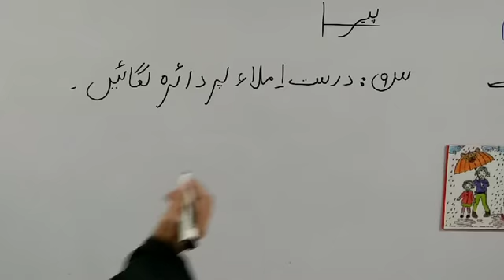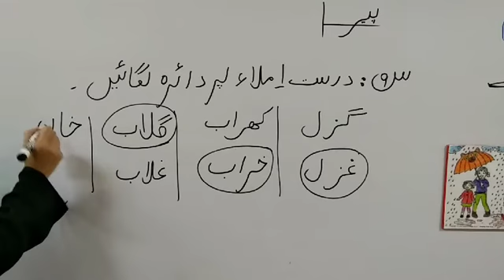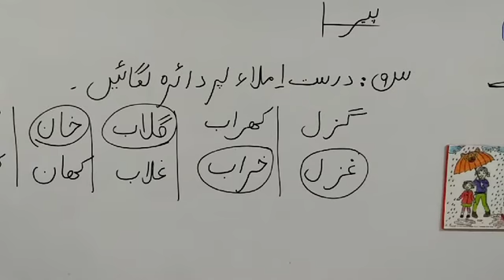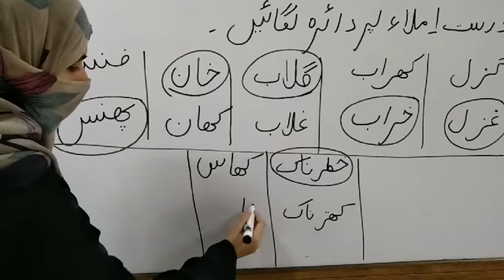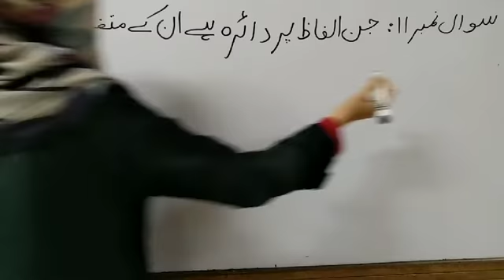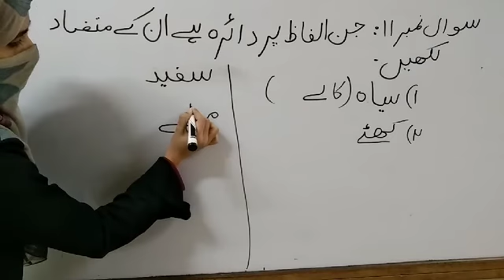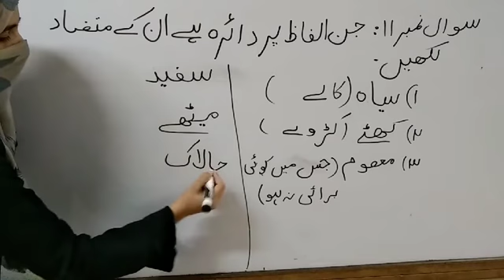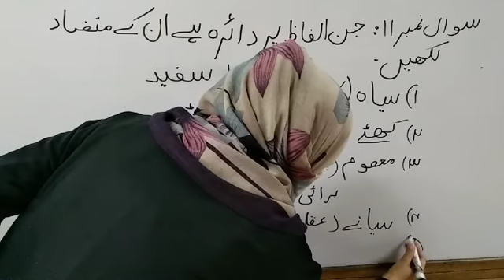video 20201207 133244 832x4681